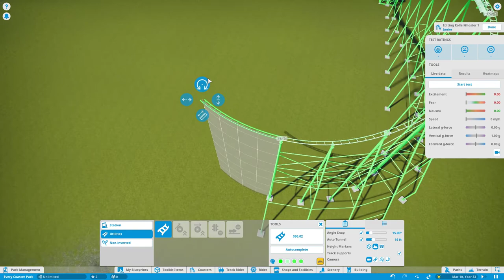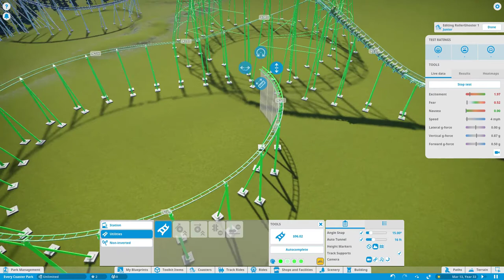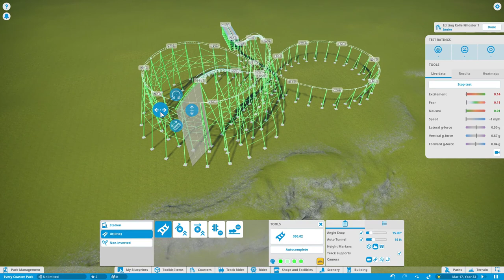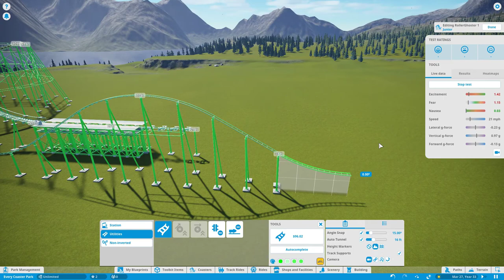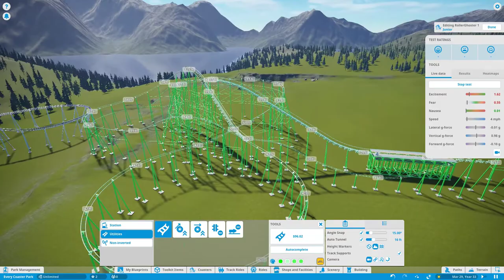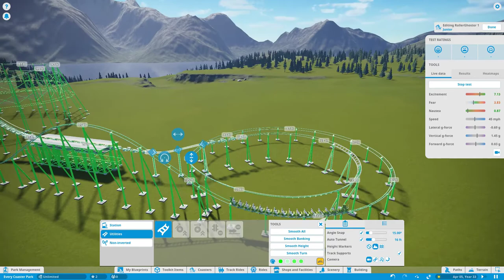Planet Coaster: Every Coaster Park - Zierer Junior Coaster (Ghostbusters theme)